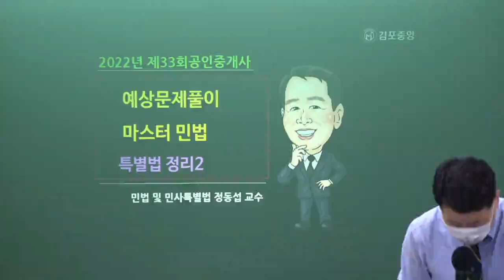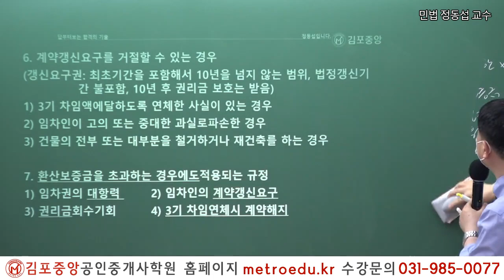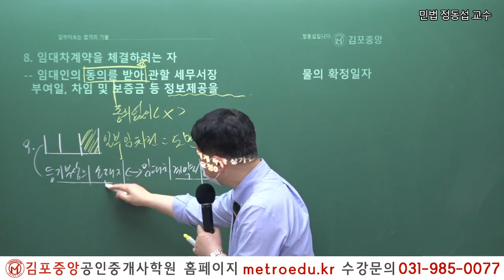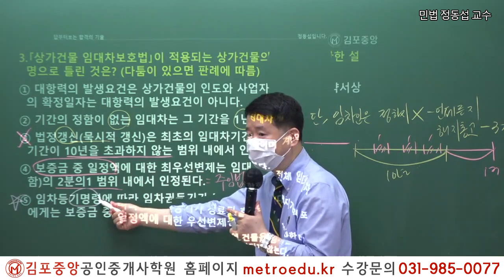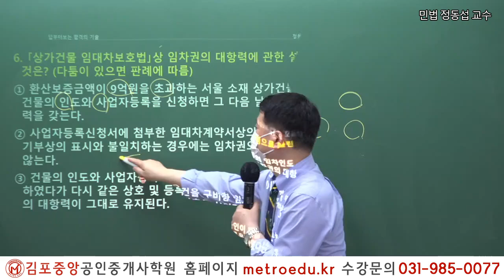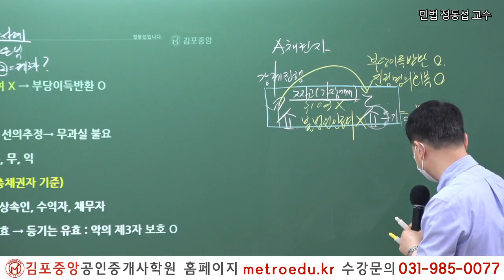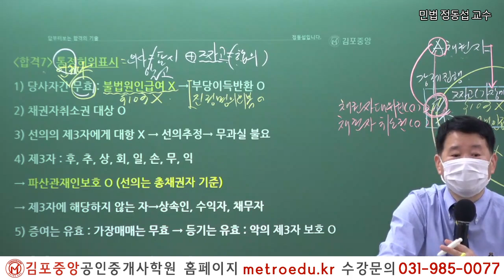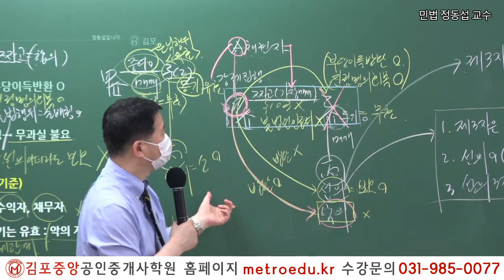[공인중개사학원 김포중앙] 제33회대비 민법 "상가임대차보호법" 정동섭교수의 핵심요약이론